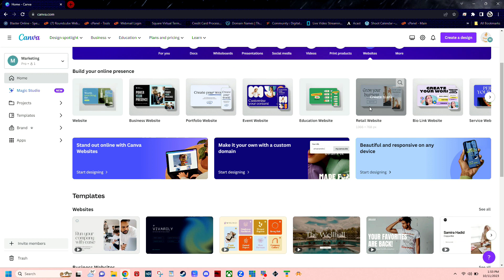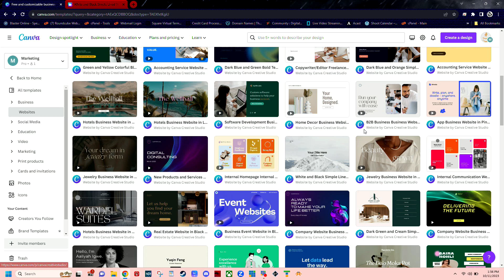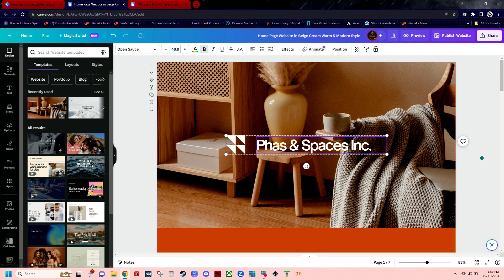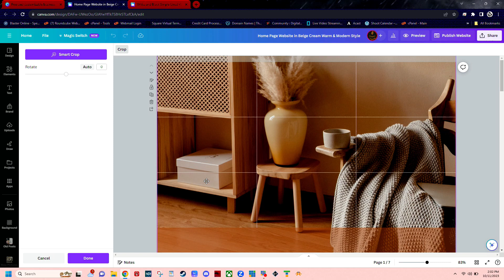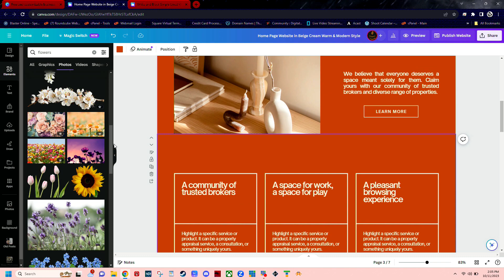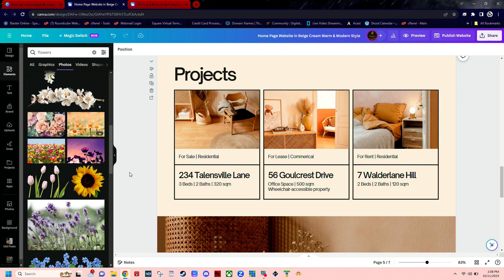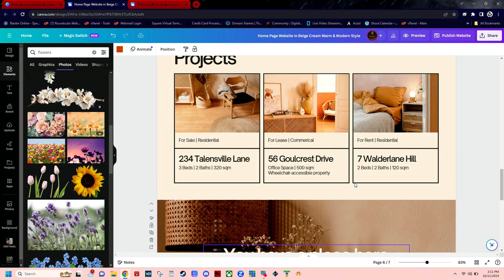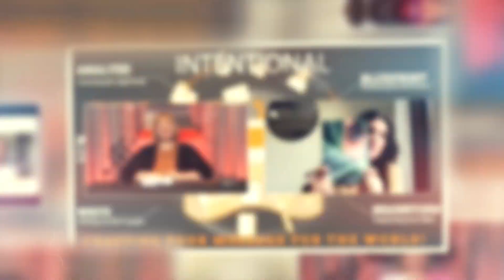COFFEE WITH CLARA ROSE - EPISODE 020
Experts are saying the NEW way to reach your ideal customer is with a one-page website... but how in the world do you make that happen? Join Clara Rose today and learn a quick easy method for creating a one-page website that is beautiful and easy to create in a single afternoon!